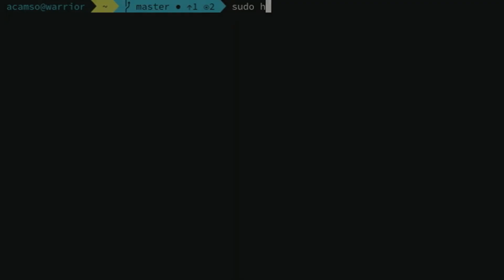How To Set Hostname Using Linux Command Line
This is a demonstration on how to set/change the current machine's hostname using the Linux terminal. 'hostname' is used to display the system's DNS name, and to display or set its hostname or NIS domain name.

# STEPS
1. sudo hostname -b [hostname]